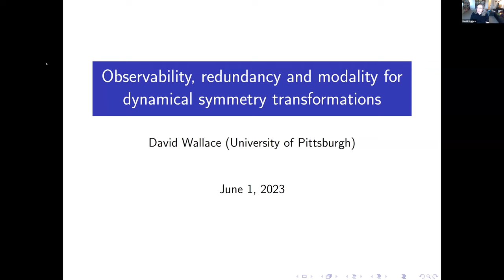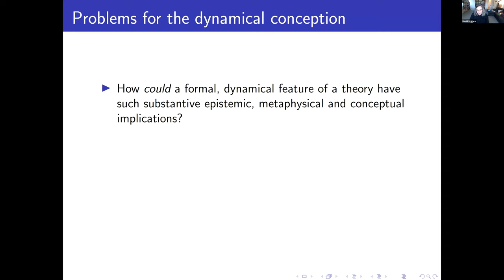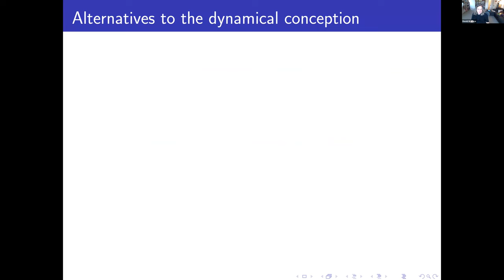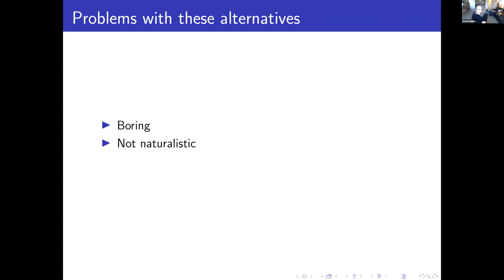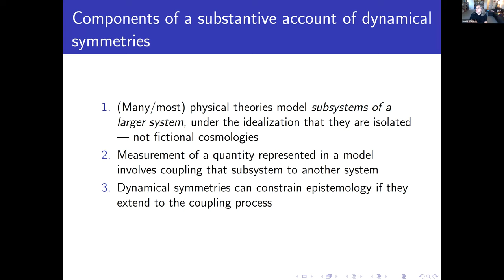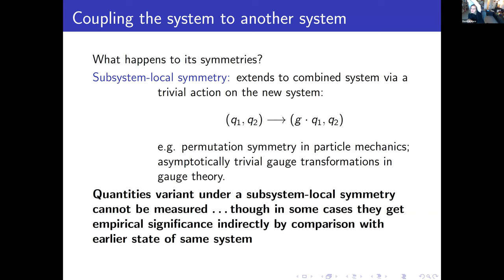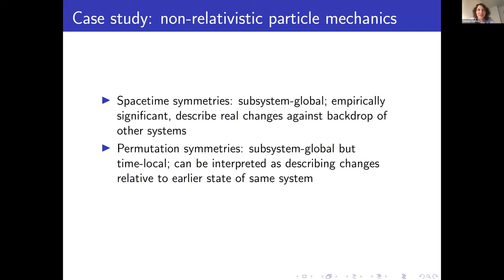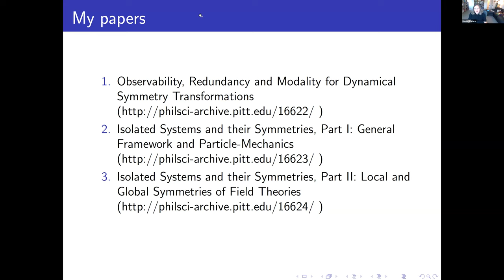David Wallace, “Observability, Redundancy and Modality for Dynamical Symmetry Transformations”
David Wallace, "Observability, Redundancy and Modality for Dynamical Symmetry Transformations" - Respondent: Valeriya Chasova

Abstract: I provide a fairly systematic analysis of when quantities that are variant under a dynamical symmetry transformation should be regarded as unobservable, or redundant, or unreal; of when models related by a dynamical symmetry transformation represent the same state of affairs; and of when mathematical structure that is variant under a dynamical symmetry transformation should be regarded as surplus. In most of these cases the answer is 'it depends': depends, that is, on the details of the symmetry in question. A central feature of the analysis is that in order to draw any of these conclusions for a dynamical symmetry it needs to be understood in terms of its possible extensions to other physical systems, in particular to measurement devices. (A connection of this to subsystem-recursivity is also briefly discussed.)